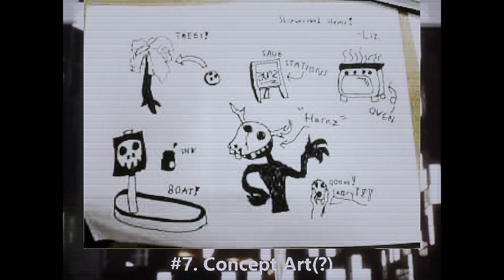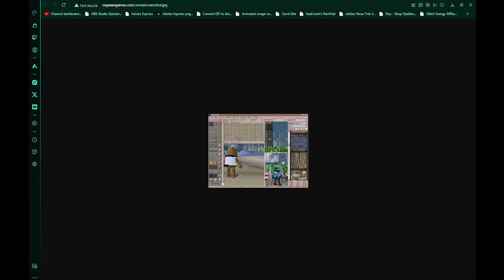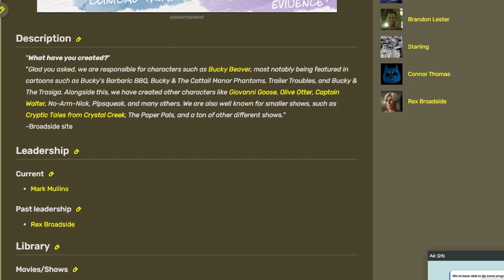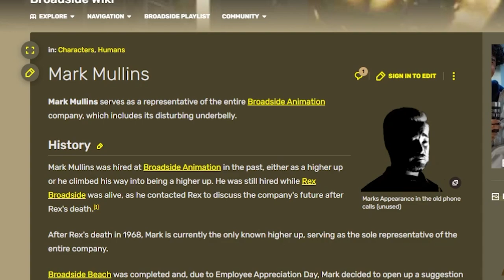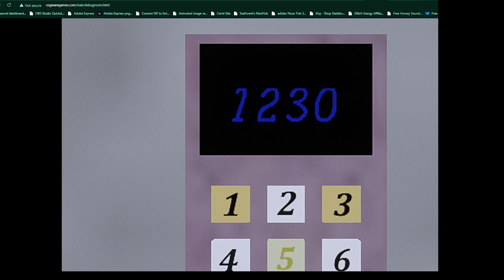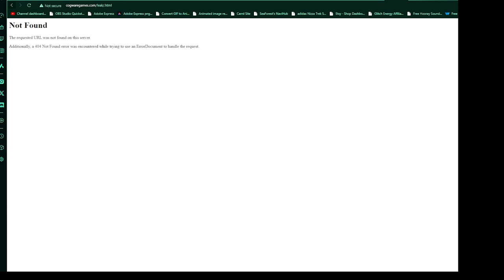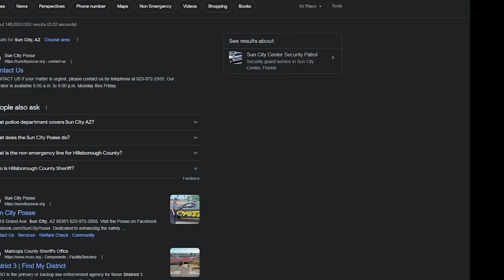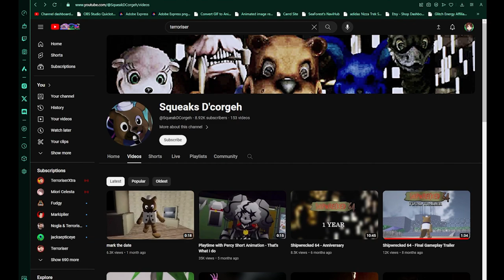ARG BRAINSTORMING | Shipwrecked 64 # 2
The ARG hunt continues, while motion sickness has left us at a cliffhanger in-game, join me in theorizing the mystery Shipwrecked 64 may be hiding!

CHAPTERS:
00:00 - Witty Banter
01:00 - Where We Left Off
03:25 - Olive Otter
09:20 - Leave or Stay?
11:17 - Stumbler O'Hare
20:20 - Another Blue Fella
21:18 - Checking Secrets
23:03 - Brainstormin' Time
28:50 - Cogware Games
41:09 - BlunderCover
53:52 - A Secret? Debug Zone
1:04:16 - Liz B. - EB_Cogware
1:07:26 - Differences in the Pages
1:09:35 - Squeaks D'Corgeh
1:17:35 - Ending Banter